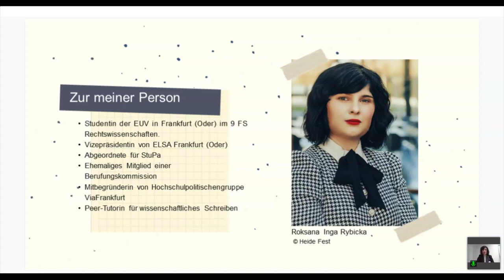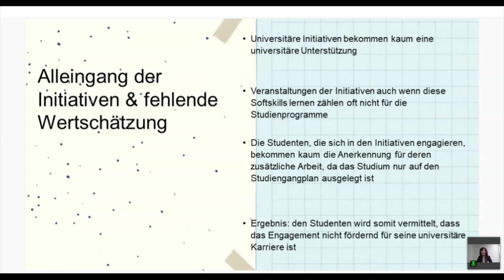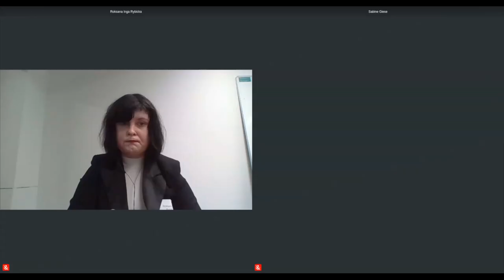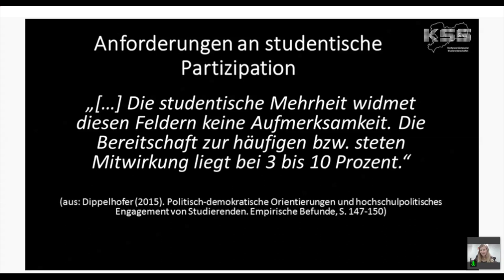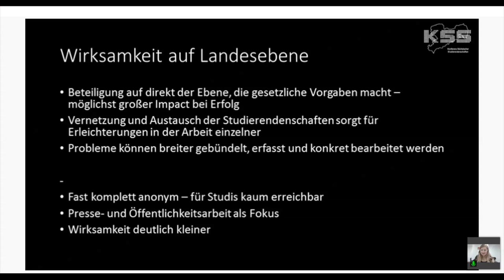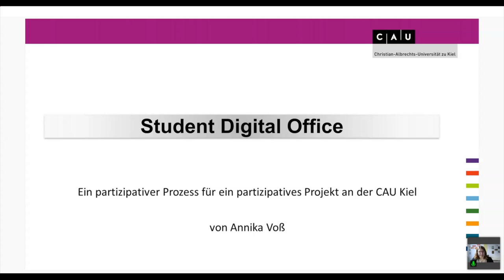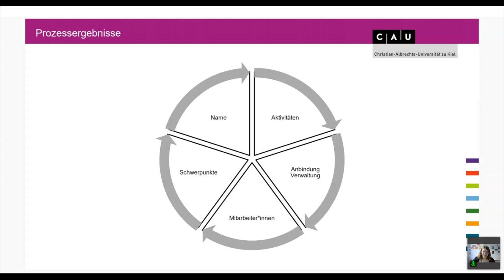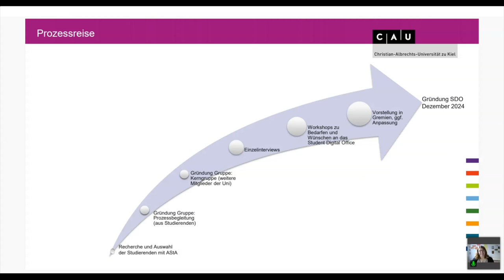Utz, Falkenstein, Rybicka, Giese & Voß - Praxis der Partizipation - Let's Talk:Campus 2022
Torsten Utz, Robert Falkenstein

Notwendigkeit und Barrieren der Studierendenvertretung

Die Studierendenvertretung stellt vermutlich die wichtigste Institution eines partizipativen Prozesses in der Hochschullandschaft dar. Dennoch sind sie nicht nur unterrepräsentiert, sondern die Erfahrung zeigt leider auch, dass die Studierendenvertreter oftmals nicht ernst genommen werden. Sei es an mangelnder Erfahrung im Leben oder im Beruf, die Gegensätzlichkeit von Forderungen gegenüber der eigenen Position, oder die starke Eingeschränktheit im Studium: Noch nicht alle Hochschulpersonen haben begriffen, weshalb es mit einer starken Studierendenvertretung letztlich allen besser geht.

Die Erfahrungen hierbei - Auf guter wie auf schlechter Seite - werden in diesem Talk geteilt. Von glücklichen Zufällen in Berufungskomissionen bis hin zum auslachen durch Professoren in Gremien oder ein Eintrag auf einer "Minusliste" zur Prüfung ist alles dabei.

Roksana Inga Rybicka

Studium, Partizipation und Motivation- Kritische Auseinandersetzung mit Partizipation

Jeder kennt es es kommt zur der Uniwahl und kaum ein Studierender geht wählen. Die Studentischeparlamente sind unterbesetzt, oft kandidieren immer wieder dieselben Personen. Die Uniinitiativen werden immer durch gleiche Personen repräsentieret. Gleichzeitig hören die Studierende immer öfters bei den Bewerbungsgesprächen, dass sie sich mehr in das Unileben engagieren sollen. Sie sollen mehr neben den Studium machen, aber gleichzeitig sollen sie den Studiengangprogramm nicht vernachlässigen. Es gibt natürlich auch Studierende, die sich gerne engagieren in das Unileben, sie machen in den Uniinitiativen mit, gestallten durch ihre Handlungen auch das Campusleben, jedoch am Ende des Tages bekommt kaum jemand von deren mit, Vielmehr sind diese Studierende oft wegen ihren ehramtlichen Engagement von ihren Leistungen viel schlechter als die Studierende, die sich nicht an den Unileben aktiv beteiligen. Ebenfalls wird dieses Engagement von der Universität kaum oder gar nicht wertgeschätzt.

Warum also wollen die Studierende nicht mehr an den Universitäten machen? Liegt dies in der fehlenden Motivation? Oder gibt es andere Hürden die Beteiligung an den Unileben erschweren? Wie kann man die Partizipation und den Engagement an den Unileben attraktiver machen?

Sabine Giese

Über die Motivationen zur studentischen Interessenvertretung

Keine gute Bildung ohne auf die Interessen der Studierenden zu achten, nicht wahr?! Aber wie können diese überhaupt motiviert werden, sich einzubringen? In diesem kurzen Vortrag soll aus der Erfahrung einer langjährigen Tätigkeit in der Studierendenvertretung gesprochen werden. Egal ob im Fachschaftsrat oder Fakultätsrat auf Fakultätsebene; im StudierendenRat oder Senat auf Hochschulebene; oder auch in der Studierendenvertretung auf Landesebene... In den verschiedenen offiziellen Interessenvertretungen gibt es ganz unterschiedliche Gründe, weshalb sich Studierende in ihren Hochschulalltag einbringen wollen. Aber zumeist die gleichen Hürden, woran es scheitert... Warum Hochschulen beim Stellenwert von studentischer Beteiligung umdenken müssen und was Studierende überhaupt motiviert, die zehnte interne Ordnung der eigenen Hochschulstruktur lieber zu studieren als das eigene Studienfach.

Annika Voß

Student’s digital office

Angelehnt an die Idee der Green Offices, beginnt die CAU Kiel zurzeit damit ein Digital Office zu planen und zu kreieren. Ein Digital Office ist ein Ort von Studierenden für Studierende, um Ideen, Konzepte und Möglichkeiten der Digitalisierung auszuprobieren. So können Studierende zum Beispiel Veranstaltungen entwickeln und digitale Tools erproben und für ihre Ideen verwenden. Außerdem kann ein Digital Office auch als Bindeglied und Informationsvermittler zwischen den Studierenden und der Verwaltung der Universität oder den Lehrenden dienen. So können Ideen, Diskurse und Probleme an die richtige Stelle weitergeleitet werden. Gemeinsam mit verschiedenen Mitgliedern der Universität und insbesondere den Studierenden selbst soll in einem partizipativen Prozess das Digital Office entwickelt werden. Wie das Office am Ende aussieht, ob es eine von der Verwaltung losgelöste oder mit der Verwaltung verwobene Struktur sein wird, wird sich erst im Laufe des Prozesses zeigen. Dies soll gemeinsam mit den Studierenden erarbeitet werden, um eine bedarfsgerechte Struktur zu entwickeln.